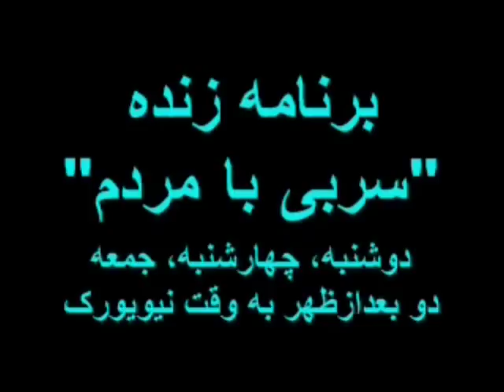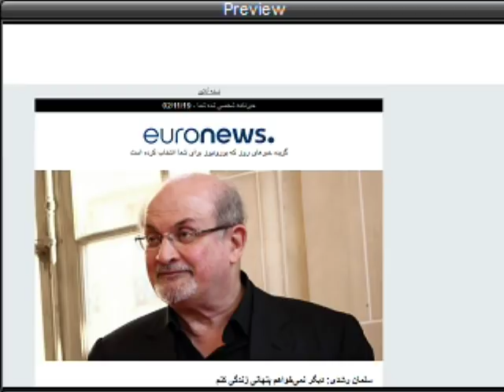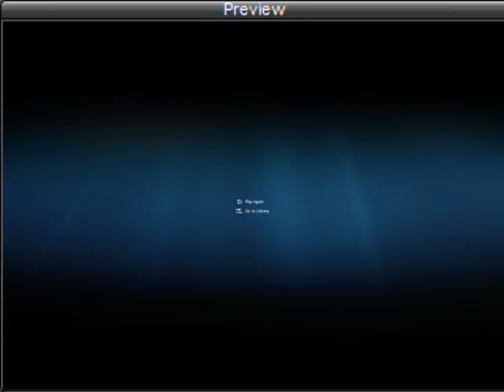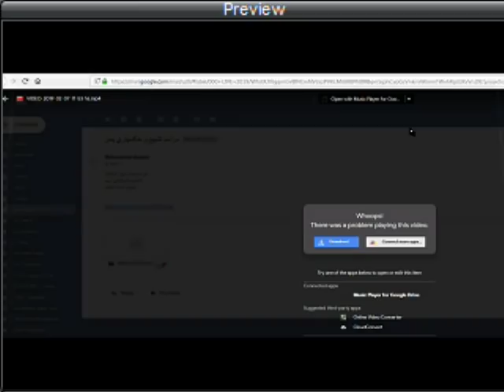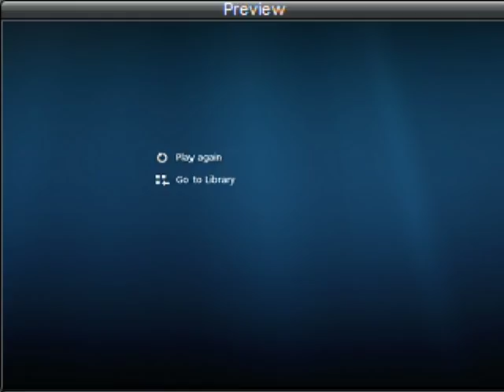Sorbi 2019-02-11 * Persian TV * Mardom TV usa * ​سربی با مردم ​